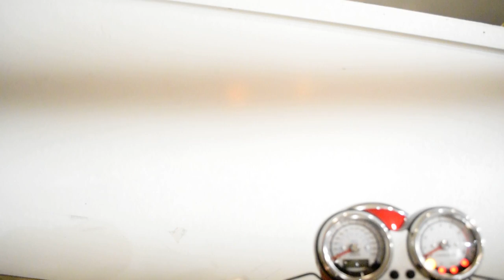2008 Kawasaki Vulcan 1600 Mean Streak | Used motorcycle for sale at Monster Powersports, Wauconda IL